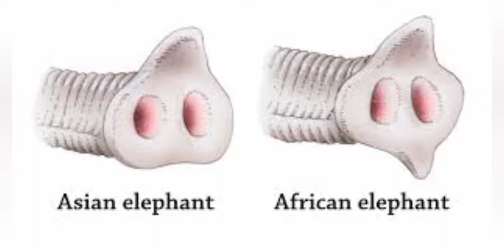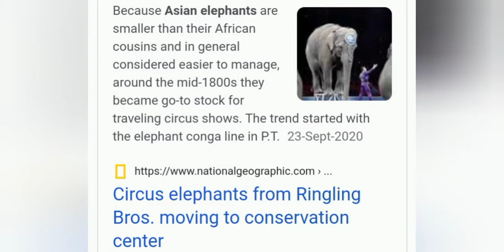Asian vs African elephants. difference and comparison. big box films.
elephants. Asian vs African elephants. comparison. big box films.

credit:- special thanks to "wild ciencias" YouTube channel for original content.